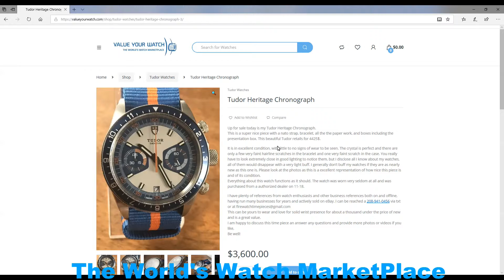Tudor Heritage Chronograph | Tudor Watch For Sale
Up for sale today is my Tudor Heritage Chronograph.
This is a super nice piece with a nato strap, bracelet, all the the paper work, and boxes including the presentation box. This beautiful Tudor retails for 4425$.

The watch is listed for sale by Fire Watch Timepieces